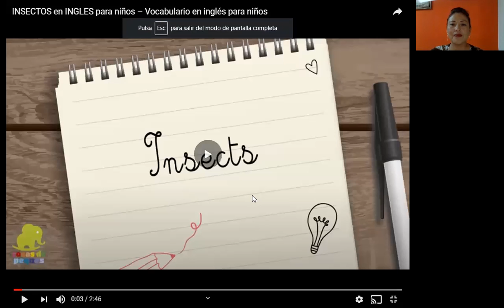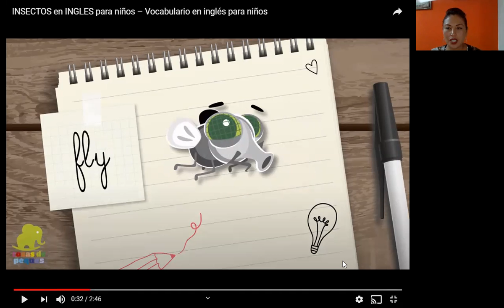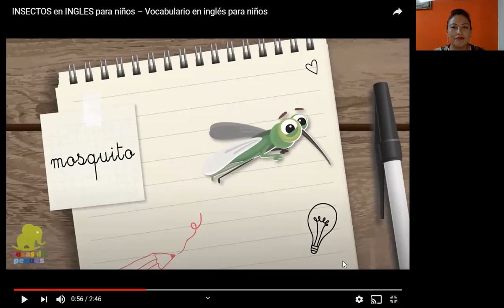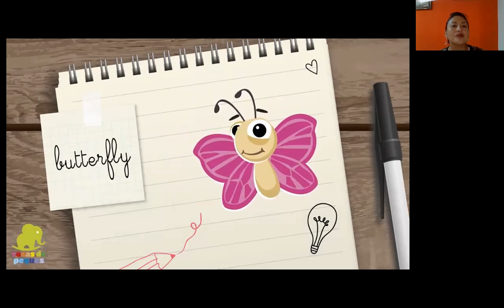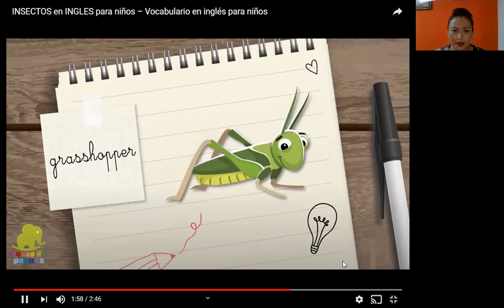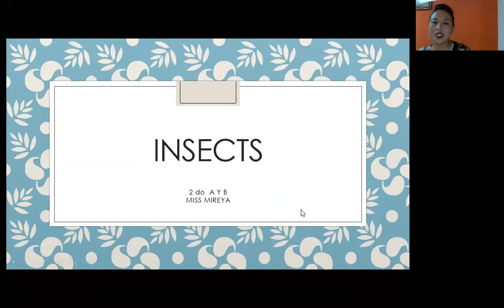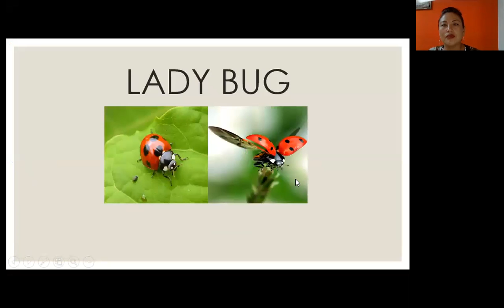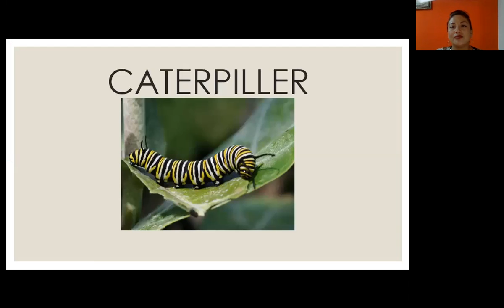Repaso de insectos para segundo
Repaso de insectos para segundo, repaso de insectos para preescolar, repaso de insectos en ingles, repaso de 11 insectos.